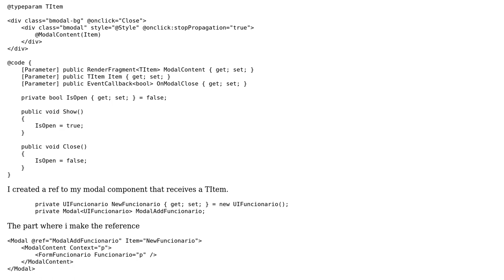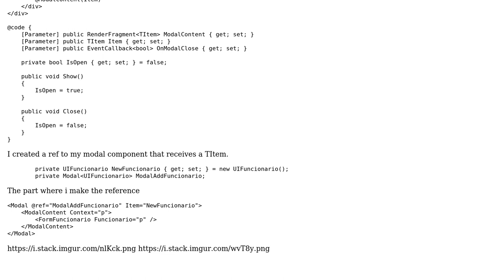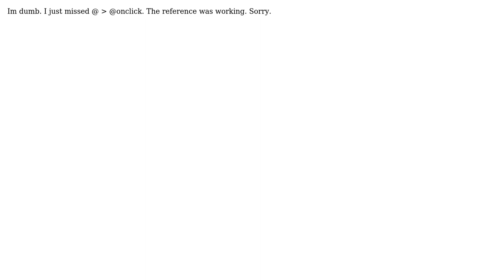Blazor component ref Field is never assigned to (2 Solutions!!)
Blazor component ref Field is never assigned to

With thanks & praise to God, and with thanks to the many people who have made this project possible! You are responsible for your own actions.